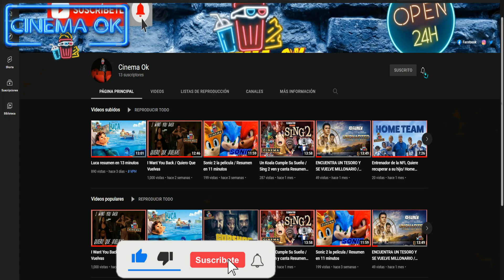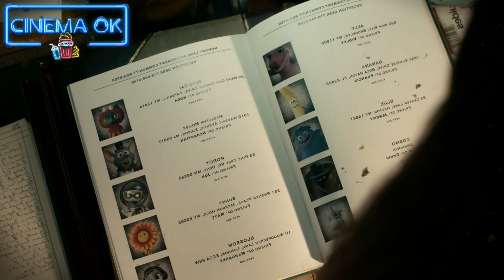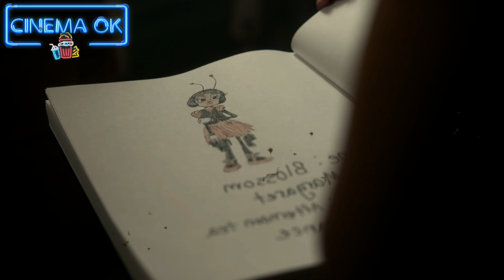Amigos Imaginarios | Resumen en 9 minutos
Deja que tu imaginación vuele